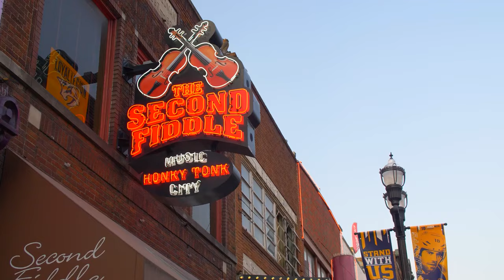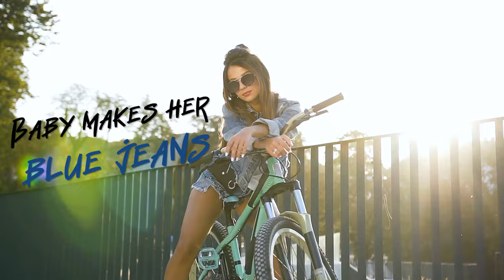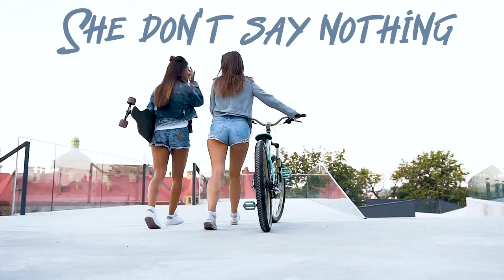Die Campbells - Baby Makes Her Blue Jeans Talk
The Campbells version of the Dr. Hook hit: Baby Makes Her Blue Jeans Talk.